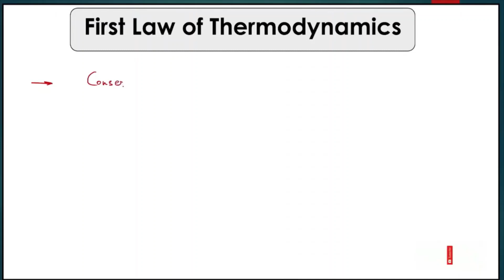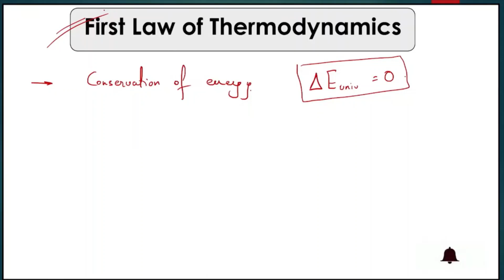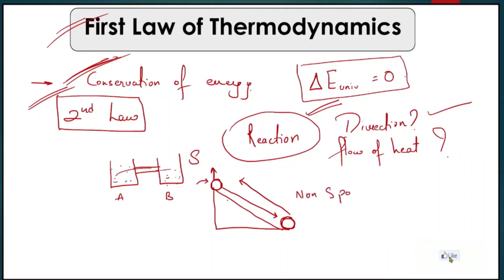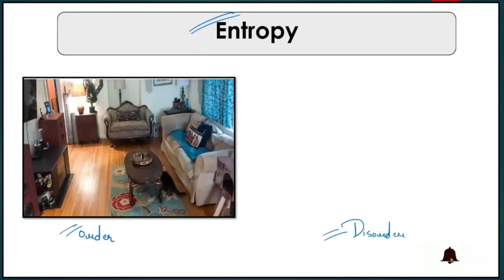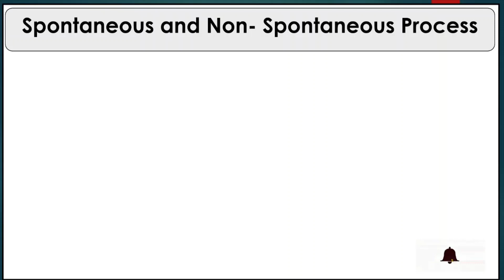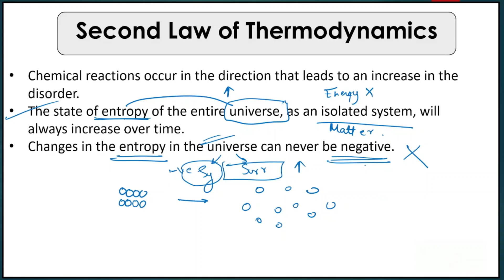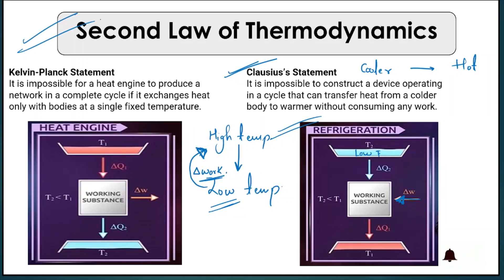Second Law Of Thermodynamics | Biochemistry L13 ILife Science Crash Course MH SET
Maharashtra SET 2021 || 26 September, 2020 | Preparation strategies I Marks distribution
Maharashtra SET official Notification |